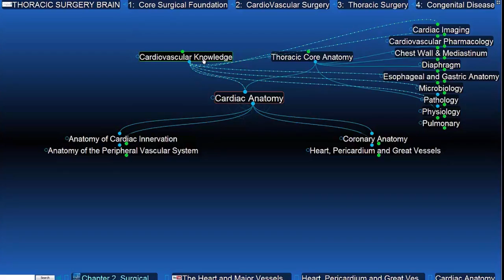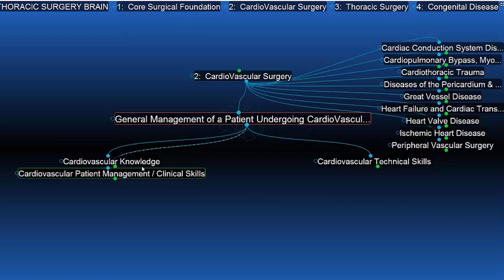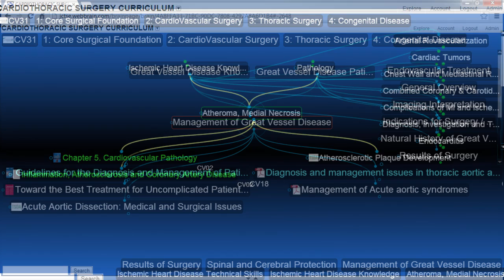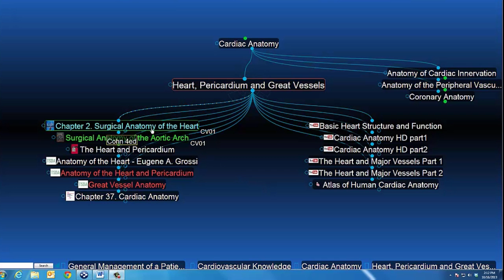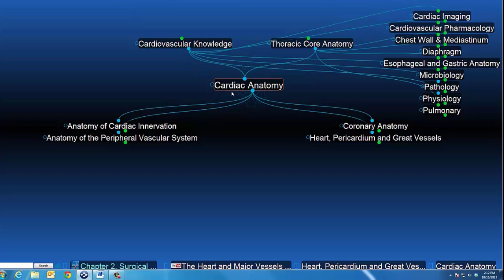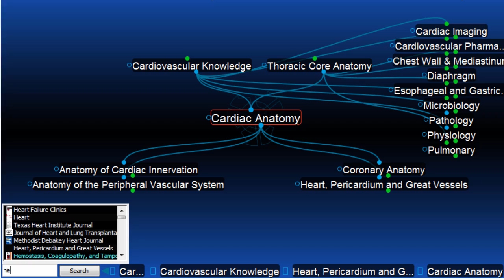Increasing Understanding with Visual Connections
The Joint Council on Thoracic Surgery Education is training a new generation of surgeons. They needed a learning platform that was able to organize multiple content sources and intuitively represent complex subject matter in a way that captures all key connections and relationships.

Due to the number of topics these surgeons need to know about, as well as the multidimensional nature of their knowledge, other mind mapping applications or conventional search technologies were not an option for them.

Watch Dr Craig Baker, Chief of Cardiac Surgery for USC talk about the benefits of TheBrain over traditional information management.